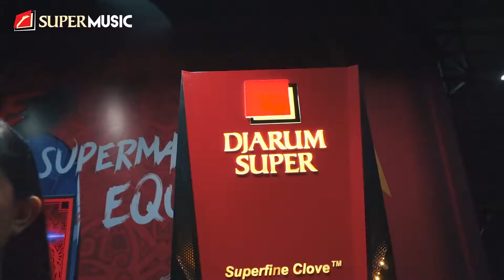Rockinfest 2018 Banjarmasin Recap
Client : Djarum Supermusic

Videographer : Indra Awie
Editor : Samuel Gilbert